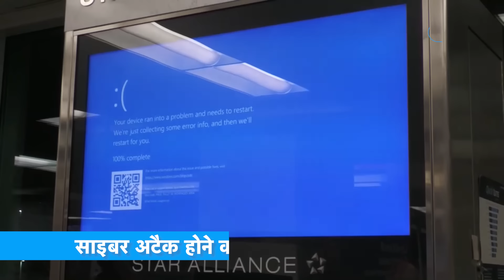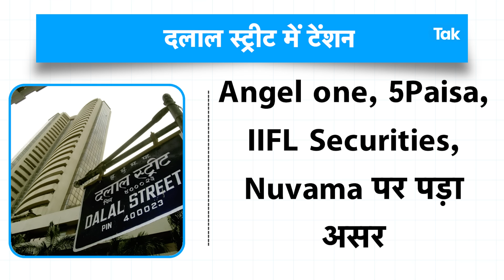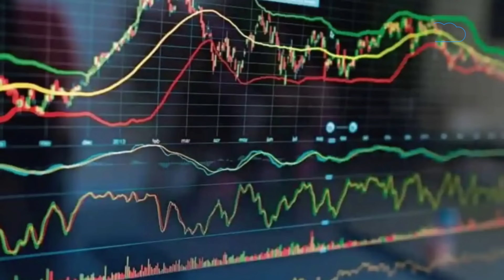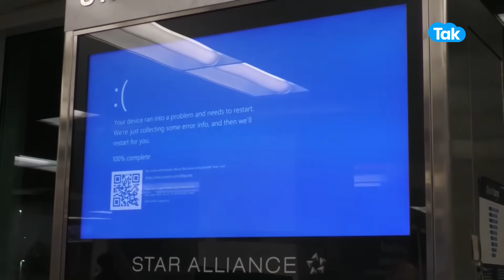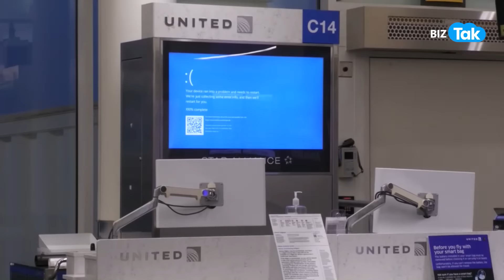Microsoft क्रैश हुआ तो Trading पर लग गया ब्रेक! | BIZ Tak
MICROSOFT में शुक्रवार की दोपहर करीब 12 बजे तकनीकी गड़बड़ी आई है। इसके बाद पूरी दुनिया में माइक्रोसॉफ्ट की विंडो डाउन हुई है। कई कंपनियों में कर्मचारियों के लैपटॉप और कंप्यूटर अचानक बंद हो गए हैं।

Microsoft क्रैश हुआ को Trading पर लग गया ब्रेक! | BIZ Tak
BizTak Premium ज्वाइन करने के लिए क्लिक करें .